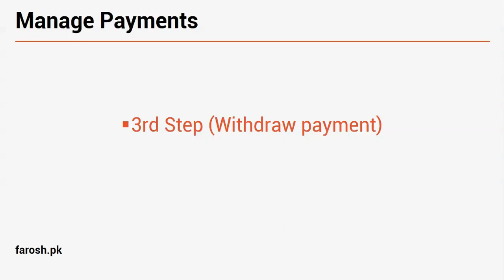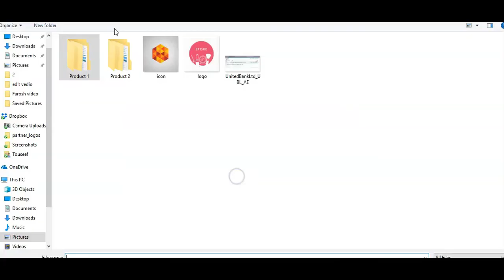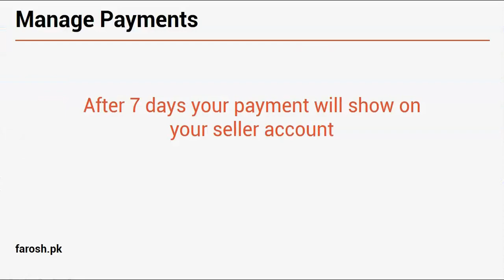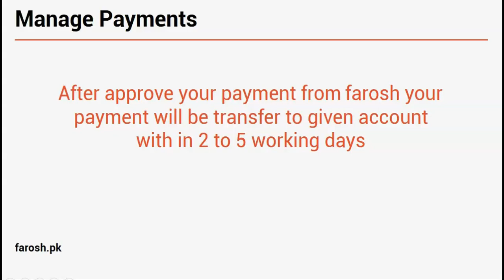From where seller get to know about their payment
Here is short video how to manage seller their payment